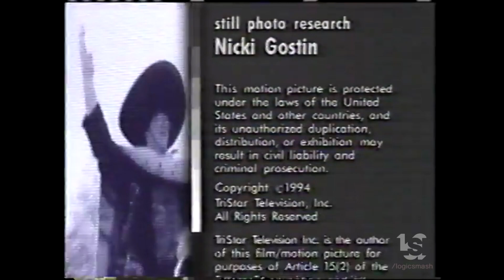Dog Eat Dog Films/TriStar Television (1994)